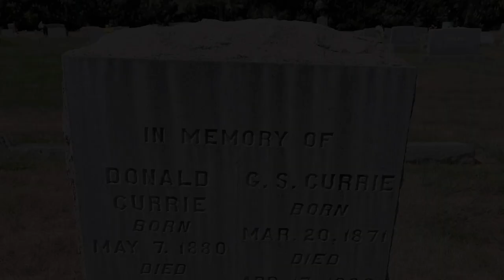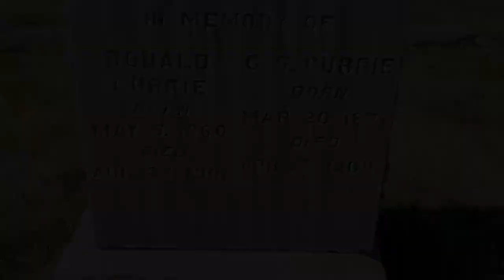Wild Bunch Outlaw | Flatnose George Currie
George Sutherland Currie (March 20, 1871 – April 17, 1900), also known as George "Flat-Nose" Curry, was a Canadian-American robber of the American Old West. Curry was a mentor to Harvey Logan, who would adopt the surname Curry, and the two robbed banks together before both became members of Butch Cassidy's Wild Bunch. Curry was killed by a sheriff while rustling in Grand County, Utah.

Sources: Wikipedia, Legends of America, History Channel, Britannica